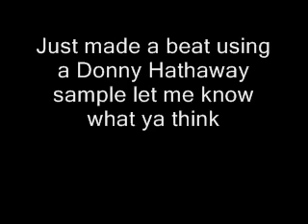Reason Beat with Donny Hathaway Sample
check out my beat and rate or leave feedback, it only takes a second.  thanks